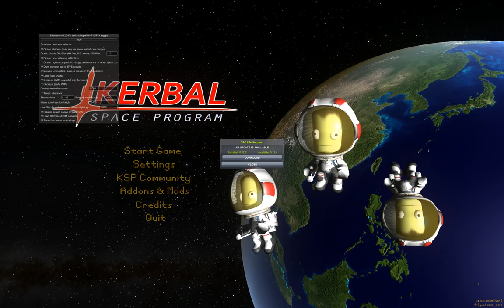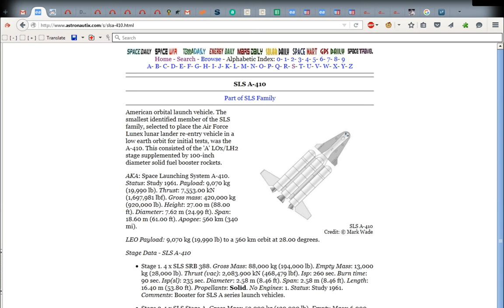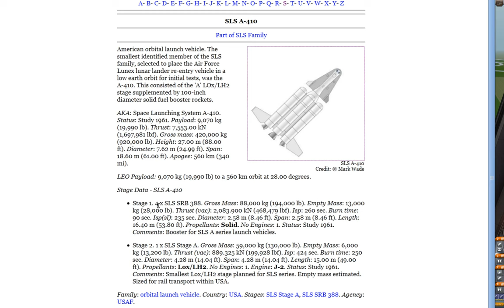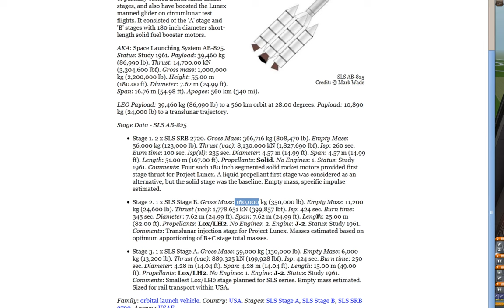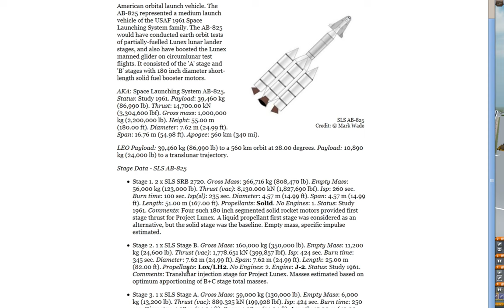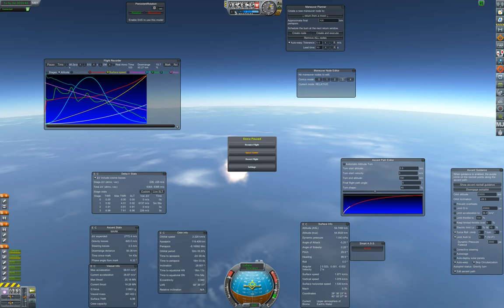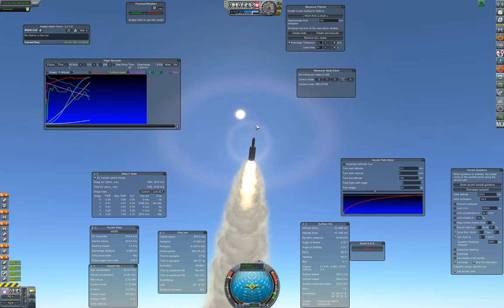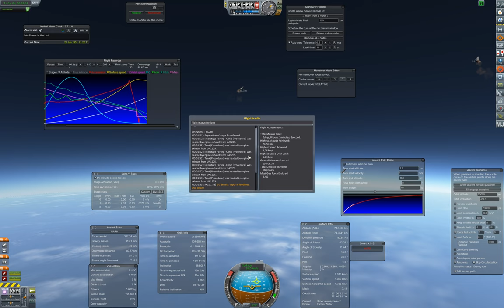SLS B and a bit more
Building the B core for the 1950s USAF Space Launching System, a solid-boosted, hydrolox core/upper, parellel-staged set of building-block designs for the USAF's launch needs in the 1960s (LUNEX, DynaSoar).

Also includes playing around with a small solid-storables LV.